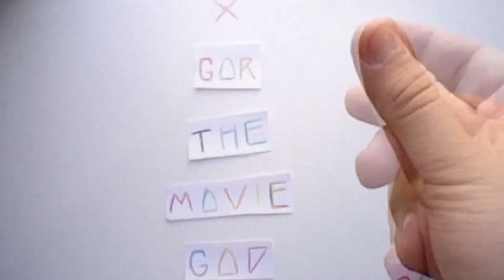Dragon Ball Z: Resurrection "F" (2015) Movie Review